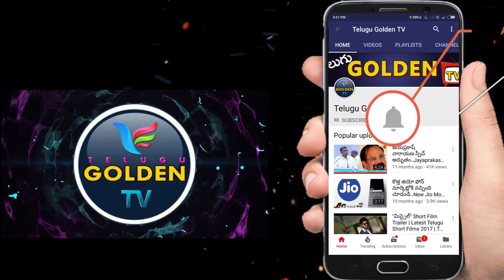కళ్ళు | Hero Sivaji Raja Emotional Speech | Kallu Telugu Movie 30 Years Celebrations |TeluguGoldenTV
కళ్ళు | Hero Sivaji Raja Emotional Speech | Kallu Telugu Movie 30 Years Celebrations | Telugu Golden Tv